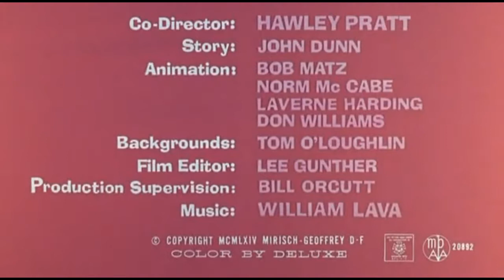La Pantera Rosa 2 1964